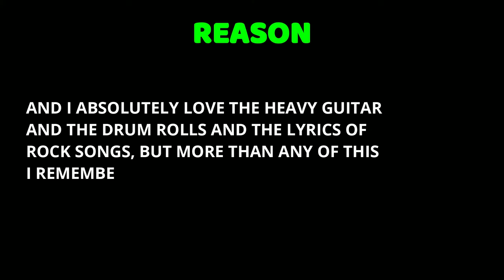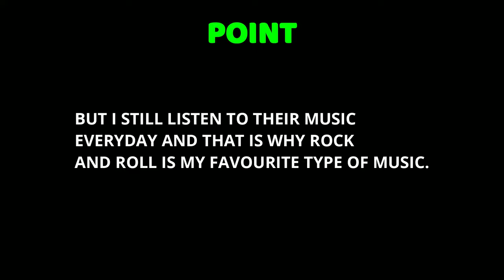Delivering a 1 Minute Speech? Try This!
Watch my free Masterclass on how to supercharge your communication skills in 30 days:
Want public speaking results in just 4 weeks?

Description:
If we ever have to deliver a one-minute speech, the main challenge we face is to consolidate so much important information in a short time. There are many things to talk about, and in a quick rush, some points can be left unspoken.  So, how can we communicate clearly and concisely in a one-minute speech?

In this video, we have talked about a framework that will help us with this challenge. This framework will not only help us to speak concisely but also help us speak on the spot, even on a topic we aren't prepared for.
And this can be applied to any question or any short speech that you need to give.

So, if you want to know, how can we give a one-minute speech in a short, clear and concise manner, to communicate effectively, watch this video and get to know more about this.

Here’s what our students have to say about us:
youtu.be/BxMDvqhe7GY

Website (100s of in-depth articles, downloadable PDFs & resources): franticallyspeaking.com